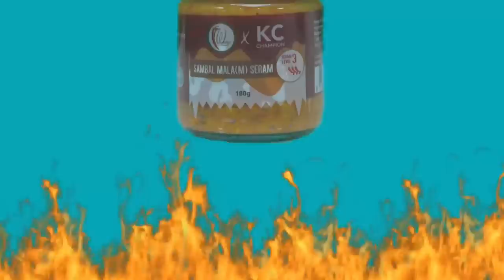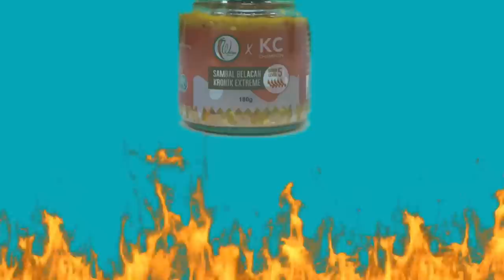Ketika Hamil Suka TIDUR Dalam KERETA Sampai "ADA" Ikut PULANG | Pelancong China NAMPAK HANTU Di Mall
Dalam episod Malam Seram kali ini KC menceritakan pengalaman seorang pengirim yang mempunyai sikap pelik ketika hamilkan anak pertama. Dia suka tidur dalam kereta dan lazimnya akan pulang lewat sehingga berlaku satu kejadian SERAM. Jom dengar kisah penuh dalam Malam Seram.

Dapatkan merchandise exclusive Sambal Malam Seram dengan membuat tempahan melalui on-line di
KC ingin ucapkan terima kasih pada yang telah mendapatkannya sekaligus menyokong saluran ini =)